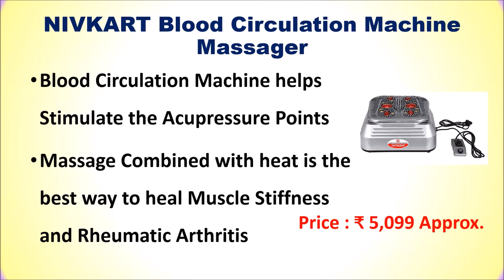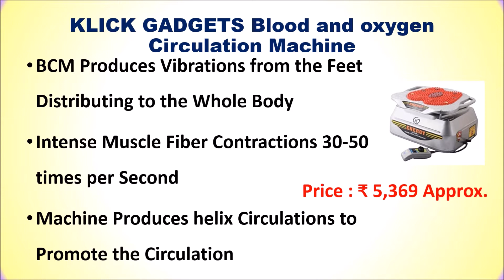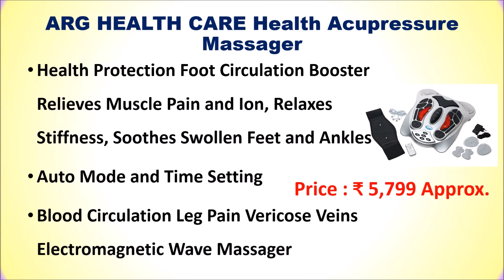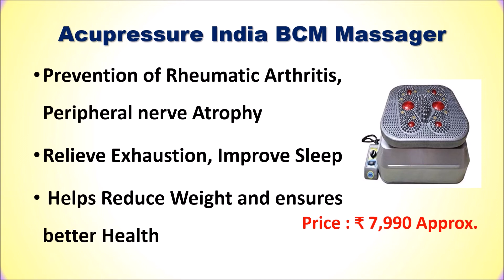Best Acupressure Machine for Foot in India 2022 ⚡ ACUPRESSURE FOOT MASSAGE MACHINE एक्यूप्रेशर मशीन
Best Acupressure Machine for Foot in India ⚡ एक्यूप्रेशर मशीन ⚡

List of Top 6 Best Acupressure Machine for Foot in India 2022

1. Acupressure India BCM Massager

2. ARG HEALTH CARE Health Acupressure Massager

3. GHK H48 Full Body Massager Machine

4. JSB HF91 Blood Circulation Massager

5. KLICK GADGETS Blood and oxygen Circulation Machine

6. NIVKART Blood Circulation Machine Massager

Checkout the list of Top 6 Best Acupressure Machine for foot in India.
Which is the best foot circulation machine?
Which is the best foot massager in India?